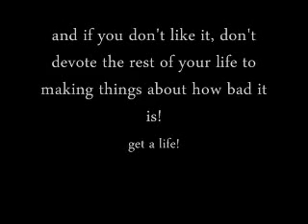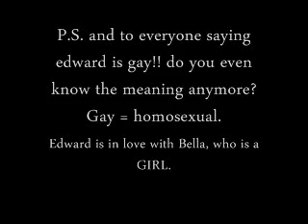Dear all you Twilight Haters :D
Oh yeah.
I went there.
Song used; Go All the Way (Into the Twilight)